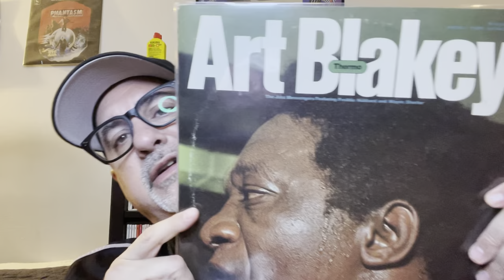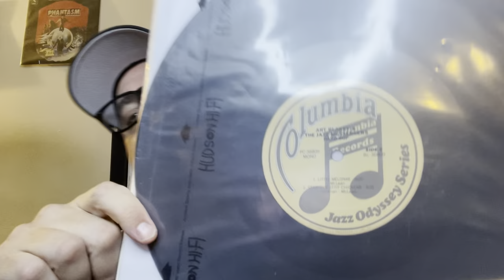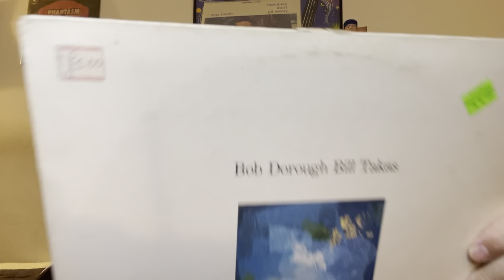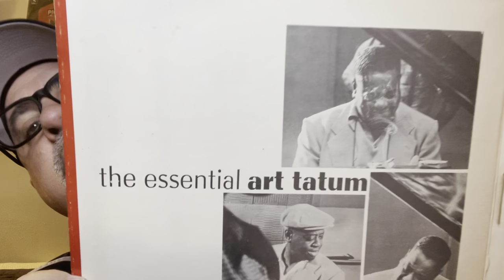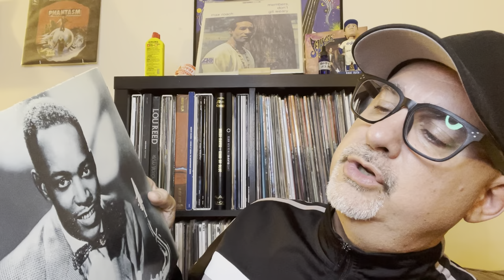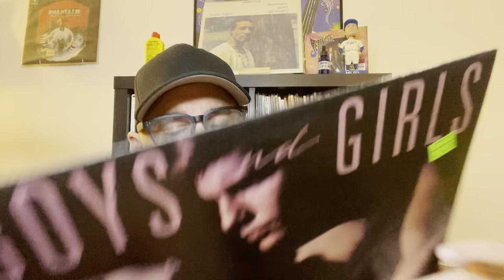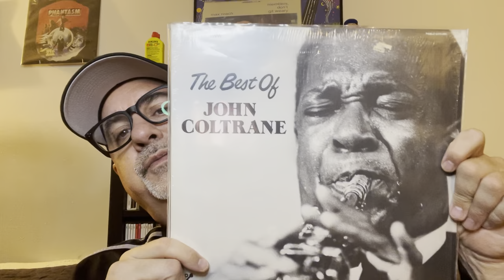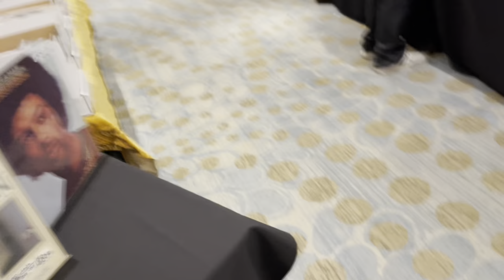The Hollywood Record Show!